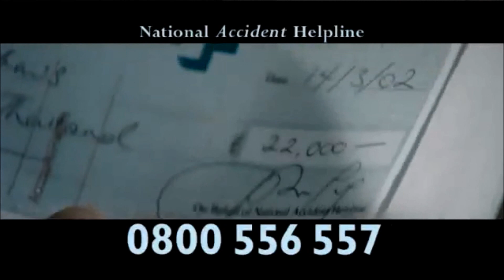National Accident Helpline Spoof 8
If Derek learnt anything anything from working on a farm, it's to never invite his Dad to help - especially if it involves a tractor.